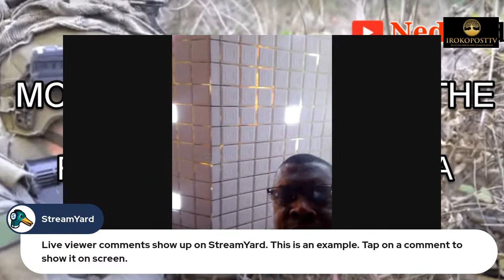Joyce Banda speaks at 12th Zik Lecture series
The former President of Malawi speaks at 12th Zik Lecture Series at Nnsmdi Azikiwe University Awka.